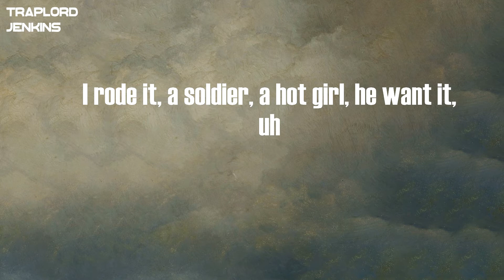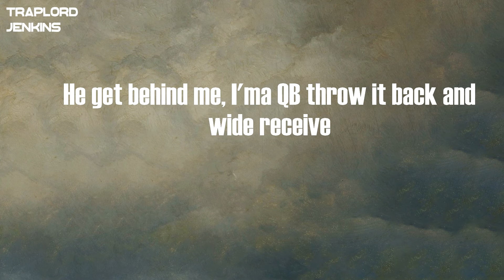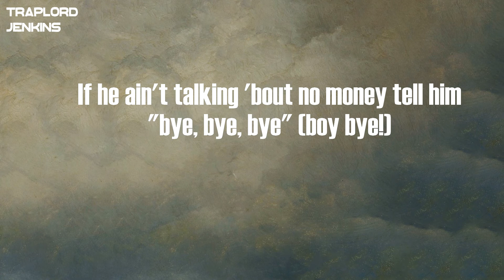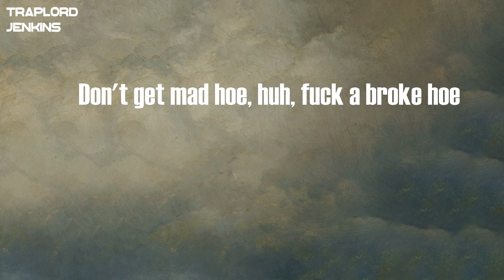Megan Thee Stallion - Hot Girl (Lyrics)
Lyrics  Megan Thee Stallion - Hot Girl:
Yeah, yeah
I put that 15-0-1 chain around my neck and now it's lit, ay!
All the hot girls make it pop, pop, pop (pop, pop)
Bad bitches with the bag say "ah-ya-ya"
If he ain't talking 'bout no money tell him "bye, bye, bye" (boy bye!)
And if you see a mad hoe tell her "hah hah hah"
Hey! Don't get mad hoe, get a bag hoe
Don't get mad hoe, get a bag hoe, yeah
Don't get mad hoe, huh, fuck a broke hoe
Don't get mad hoe, get a bag hoe, ah!
Spicy, pricey
Neck and wrist icy
Bitch it's money-making Megan, hoe, get like me
I rode it, a soldier, a hot girl, he want it, uh
Pull up in that Masera', getting top on lock (skrrt)
They still tryna find a thang that I can't do
I told her, "If you go against me, you a damn fool!" (Bitch you dumb)
But keep talking 'bout me, bitch, that's all you can do (oh, okay!)
But keep my cat up out ya mouth, 'cause that's ya man's food
Ooh, ooh, ooh, ooh, ooh, ooh (she like 'what?')
I know you crunk, but lil' bih, please watch my shoes (Goddamn!)
I'm not the DJ but I will make ya body move (Goddamn!)
Watch ya' mouth before I leave here with your boo, ay
All the hot girls make it pop, pop, pop
Lil' thundercat, throw it back, he can't handle that
I'on want to talk unless a nigga finna throw a stack
Bad attitude, but I'm cute so he call me bae
I'ma need that head, give me neck like a vertebra
Check my body, oochie wally, where ya' wallet?
If I take yo' nigga it's nothing you can do about it (not at all)
I'm the fucking hottie
I'm not yo' momma or your partner, so don't play with me
Bitch, I'm from Texas, we get rowdy
I got my hands up on my knees
I'm 'bout to work him out his jeans
He get behind me, I'ma QB throw it back and wide receive
Yo' nigga wish he had me, boy yo' BM ashy
And I'm cocoa-buttered down, pretty brown, Bad B, ay!
I can make ya' man do what I want him to do
'Cause when he seen me, he ain't want to fuck with you
I point down at this candy, told him what he finna chew
And tease you with the nigga
Nah nee, nah nee, boo-boo, ay
I want some money, yeah, I want some money
And he gone bring it to Megan, do what I say like it's Mommy
I wrap that dick like a mummy, he do not run when I'm cumming
He open up and he catch it
He suck these titties, these leches
I throw that booty, he fetch it
This pussy really a present
I got the Michael, that Thriller
These bitches hiding they niggas
I got that 'Now' and that 'Later'
He gone eat through the paper
He tryna eat through these panties
He bob his head like he's jammin', hey